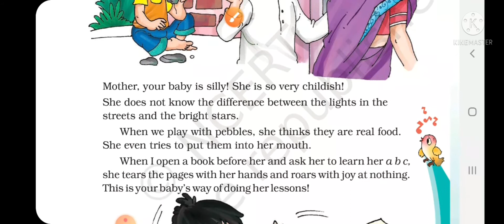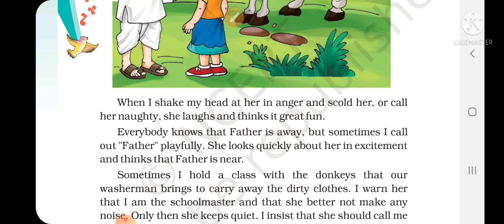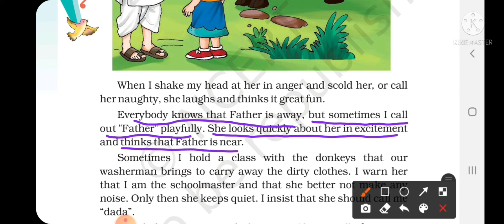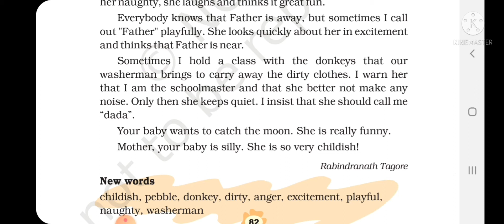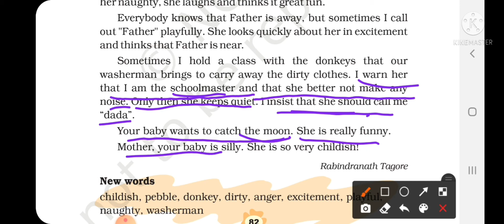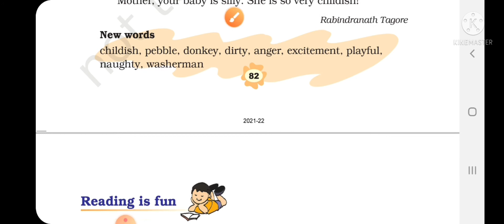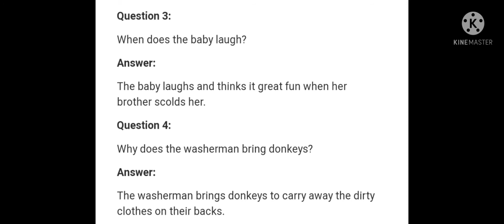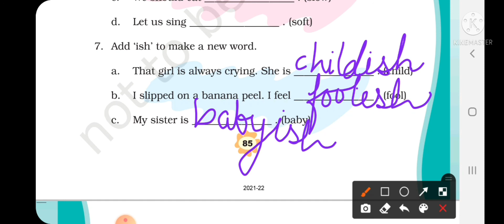MY SILLY SISTER || class 3 English NCERT || unit 8 || explanation with questions answers